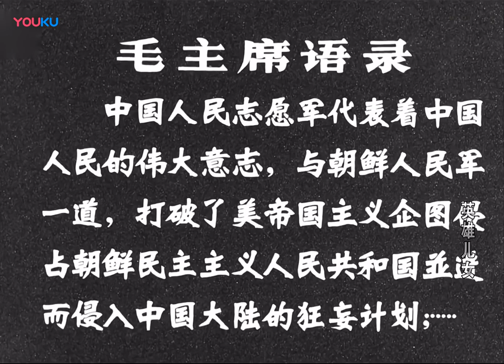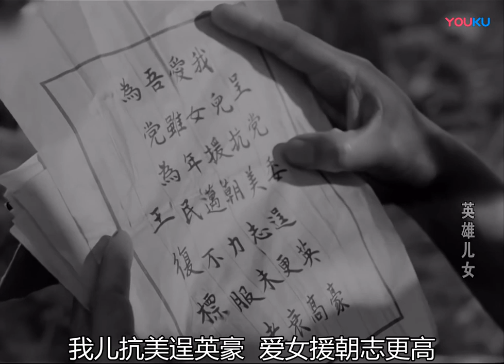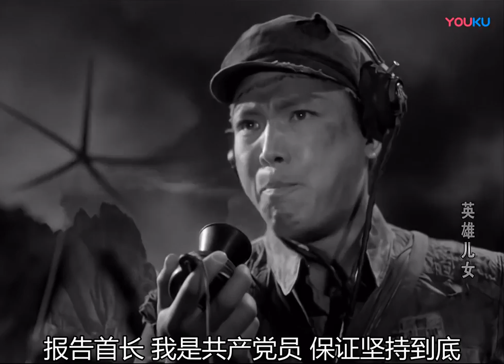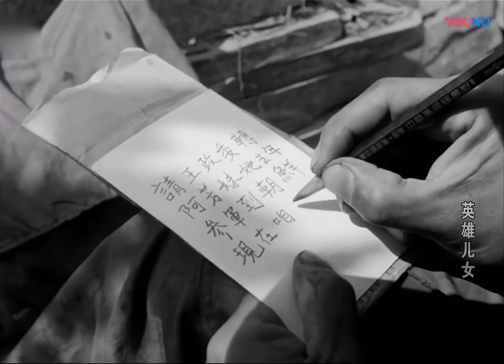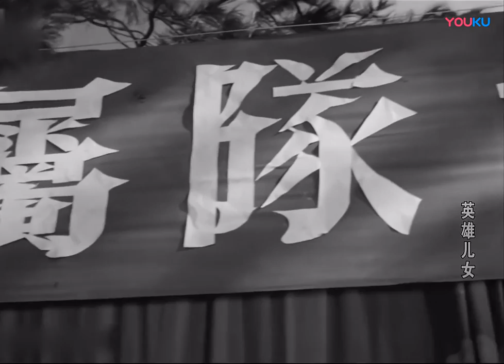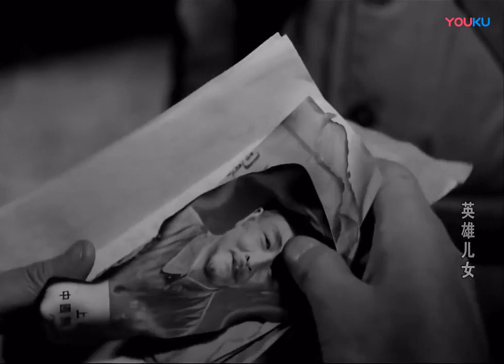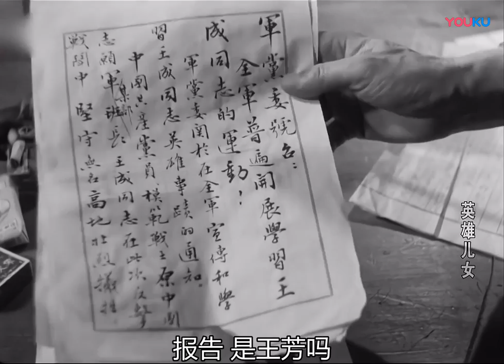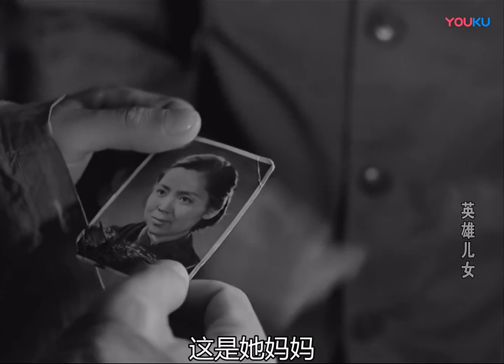항미원조 전쟁 영화《영웅 아이들》 중국